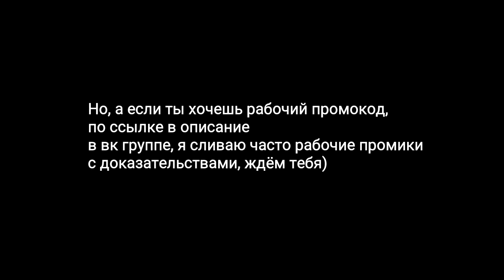Как же это... 😢 Слил нечайно все промокоды на стриме... Боль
💎Барабан с крутыми бонусами: Тиви31
💰Жирный промокод на пополнение (+35%): Тиви31

муз. nemesis